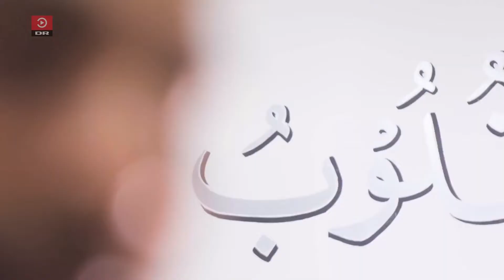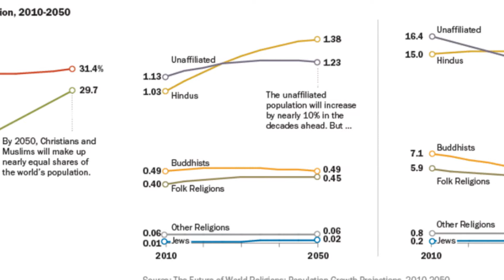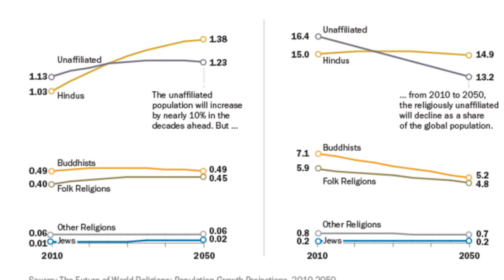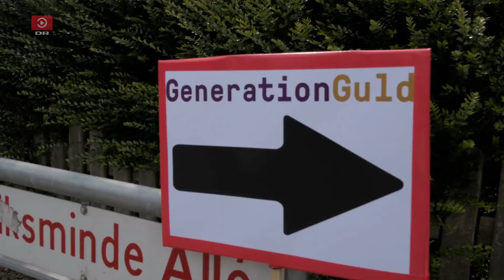Tro til Salg med Muslimer for Fred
På DR er der kommet en ny serie, der sætter reklamefolk på den opgave at peppe image op for fire trosretninger.
I én af disse udsendelser er det Muslimer for Fred, der tages under behandling.

Muslimer for Fred gør uden tvivl meget godt og det skal de anerkendes for.
Men der er noget, der ikke rigtig stemmer i den måde, DR griber det an på...